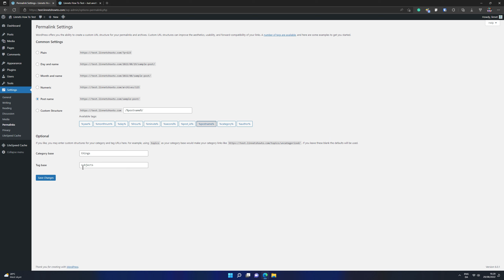How To Change URL Tag Base WordPress